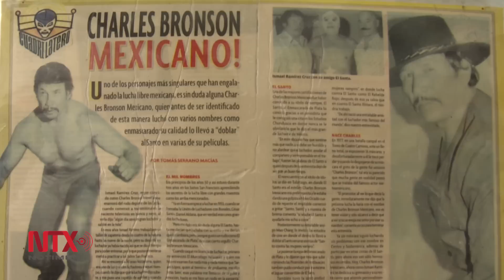Ismael Ramírez, el doble de El Santo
Como luchador profesional, su afán por imitar al ídolo nacional, lo llevó a participar en sus películas y a convertirse  en gran amigo del enmascarado de plata